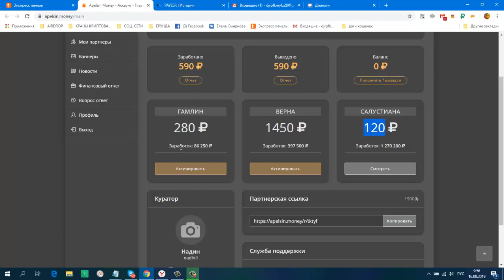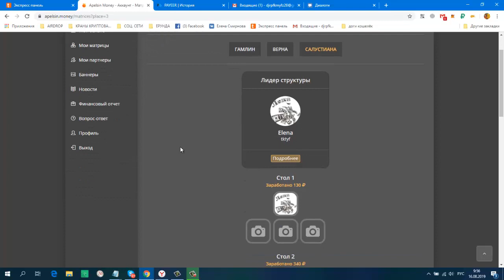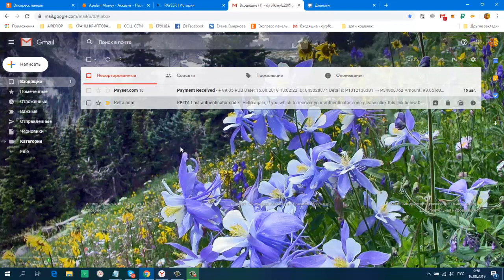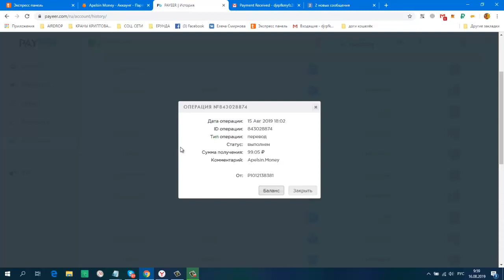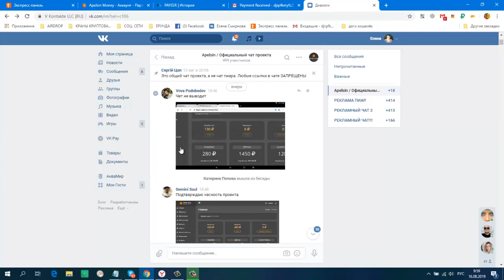ApelsinMoney на 1 700 000 рублей ДЕНЕЖНЫЙ ДОЖДЬ! МОЙ ОТЗЫВ! мин вход 120 руб